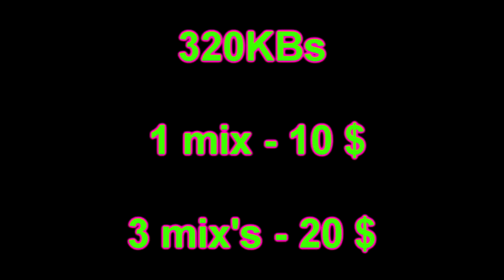DJ Глюк (DJ Gluk) - MaZa FucKKKa Speed Garage Vol. 139,5 (Special Vocal Session) March 2022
320 KBs (No Jingles)